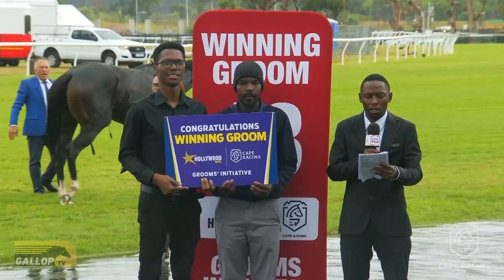20240224 Hollywoodbets Kenilworth interview Race 9 won by PINEAPPLEMINTGREEN